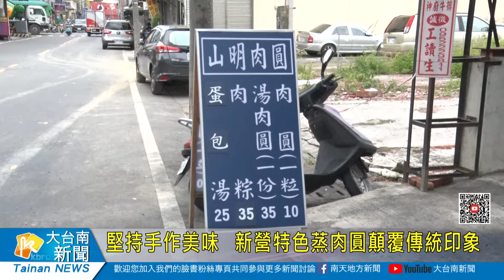堅持手作美味 新營特色蒸肉圓顛覆傳統印象20220708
新營區中華路上有一間小吃店，主要販售肉圓、肉粽及新營地區較少見的蒸蛋湯及蛋包湯。老闆孫嶽堅持手工製作，除了肉圓、肉粽自己包之外，連湯裡的肉羹、丸子等配料和肉圓用的沾醬也是純手工，就是要讓客人吃到新鮮、健康的平價美食。